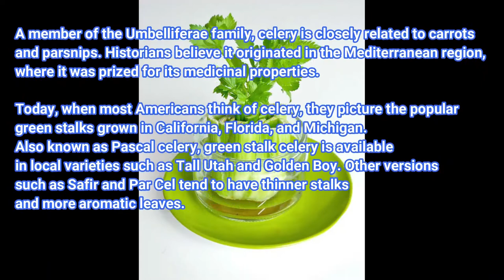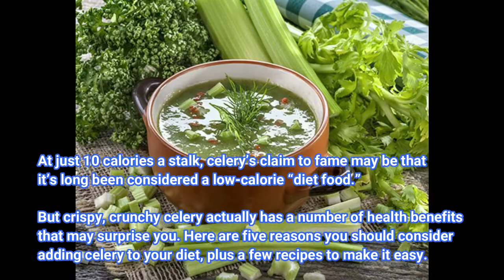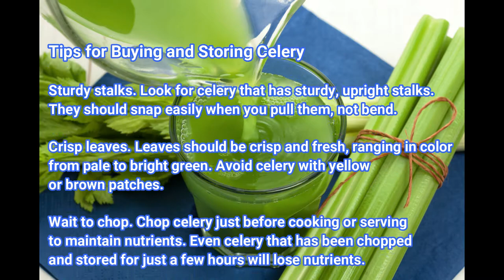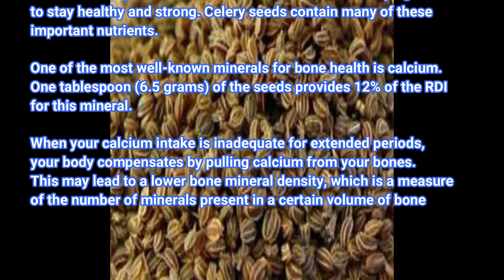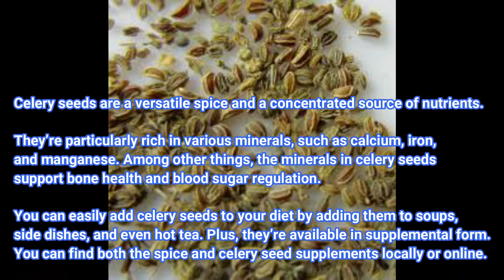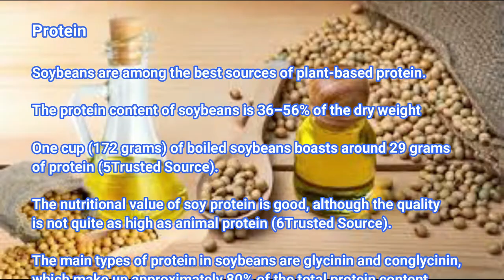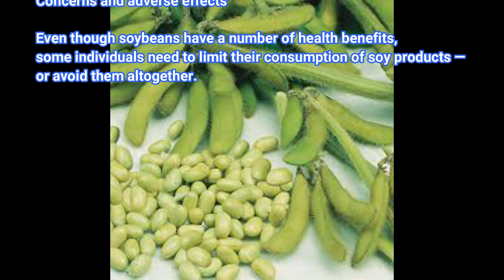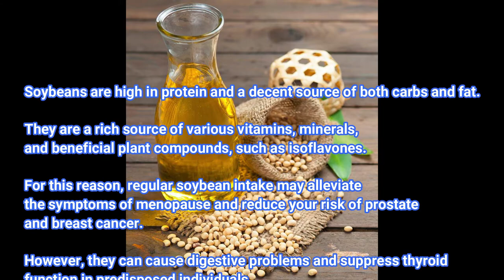CELERY, CELERY SEEDS AND SOY BEANS HEALTH BENEFITS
Widely recognized as one of the healthiest snacks available, celery is a wonderful source of fiber. Its fiber content is especially impressive given the vegetable's low calorie count. This makes it a great option for those concerned with losing weight or maintaining healthy digestion.
At just 10 calories a stalk, celery’s claim to fame may be that it’s long been considered a low-calorie “diet food.”
But crispy, crunchy celery actually has a number of health benefits that may surprise you.
Long a top choice for low-calorie snacking, celery is a popular vegetable that can be found on nearly any veggie tray or alongside any dip. Most people are aware that celery is low in calories, but few realize just how much this antioxidant-filled vegetable can boost both short and long-term health.
It might not deliver the most exciting flavor, but what celery lacks in taste, it more than makes up for in nutrients. What's more, its mild flavor and aroma could be one of its greatest strengths, as it works well as a vehicle for dip and is included in a wide array of soups and salads.
A member of the Umbelliferae family, celery is closely related to carrots and parsnips. Historians believe it originated in the Mediterranean region, where it was prized for its medicinal properties.
Today, when most Americans think of celery, they picture the popular green stalks grown in California, Florida, and Michigan. Also known as Pascal celery, green stalk celery is available in local varieties such as Tall Utah and Golden Boy. Other versions such as Safir and Par Cel tend to have thinner stalks and more aromatic leaves.

Celery seed (Apium graveolens) is a common spice but it is also sold in dietary supplement form. In herbal medicine, celery seed is sometimes used as a diuretic, which can help lower blood pressure. It also has a long history of use in certain systems of alternative medicine, such as Ayurveda, to treat conditions including cold and flu.
Despite this, scientific evidence to support the use of celery seed as a treatment for any health condition is lacking.
Celery seeds are a versatile spice and a concentrated source of nutrients.
They’re particularly rich in various minerals, such as calcium, iron, and manganese. Among other things, the minerals in celery seeds support bone health and blood sugar regulation.
You can easily add celery seeds to your diet by adding them to soups, side dishes, and even hot tea. Plus, they’re available in supplemental form.You can find both the spice and celery seed supplements locally or online.

Soybeans or soya beans (Glycine max) are a type of legume native to eastern Asia.
They are an important component of Asian diets and have been consumed for thousands of years. Today, they are mainly grown in Asia and South and North America.
In Asia, soybeans are often eaten whole, but heavily processed soy products are much more common in Western countries.
Various soy products are available, including soy flour, soy protein, tofu, soy milk, soy sauce, and soybean oil.
Soybeans contain antioxidants and phytonutrients that are linked to various health benefits. However, concerns have been raised about potential adverse effects.